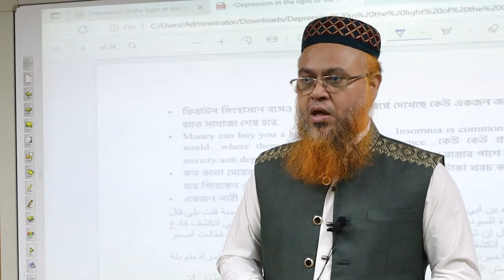ওরা এভাবেই তোমাদের ভুলিয়ে রেখেছে... ┇ Reminder For Youth ᴴᴰ ┇ Professor Mokhter Ahmad | নতুন ওয়াজ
❌ কপিরাইট  🚫সম্পূর্ণ নিষেধ  ► Copyright Alert🚫ফেসবুকে আপলোড 🚫সম্পূর্ণ নিষেধ 🚫

Any reproduction, redistribution, and/or re-upload of this copyrighted © content is strictly prohibited and illegal. Your video will be taken down (strike) or Legal action will be taken against those who violate the copyright of this content.

La Tahzan Media কোন ধরনের দেশ বিরুধী কর্মকান্ড, সন্ত্রাসবাদ,জঙ্গি বাদ সমর্থন করে না,
La Tahzan Media এর সাথে থাকার জন্য সবাইকে ধন্যবাদ।

স্থানঃ   |
রেকর্ডেঃ  La Tahzan Media

Lecturer:
Waz Recorded by La Tahzan Media